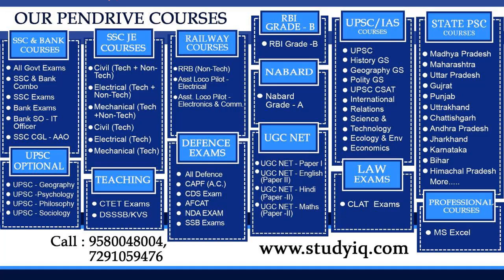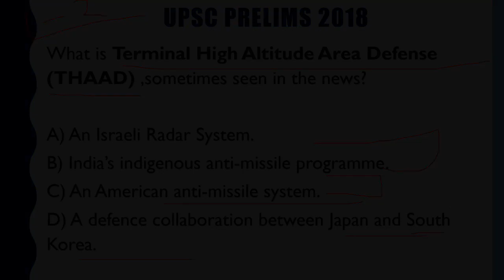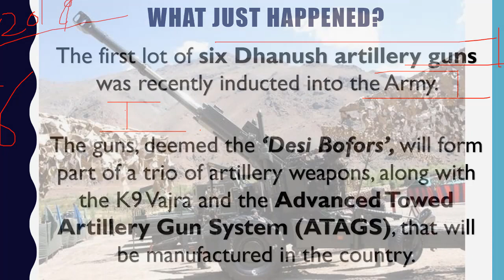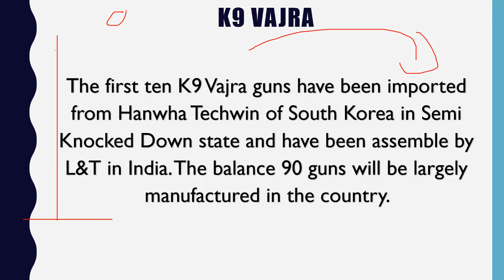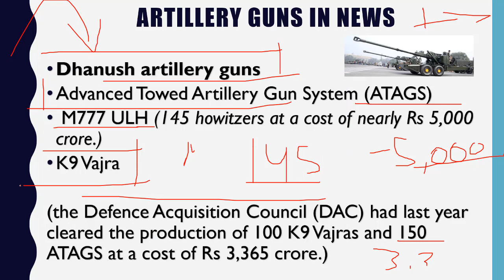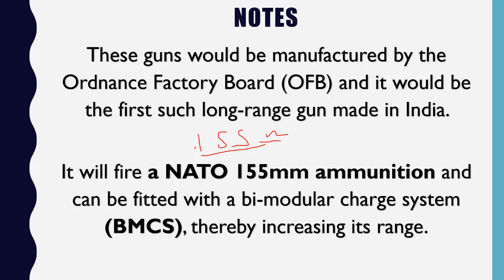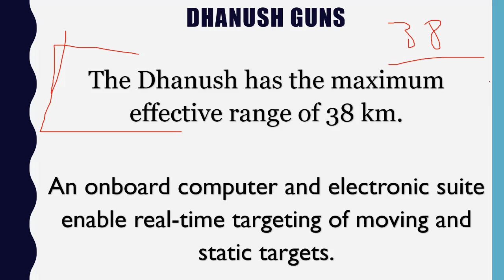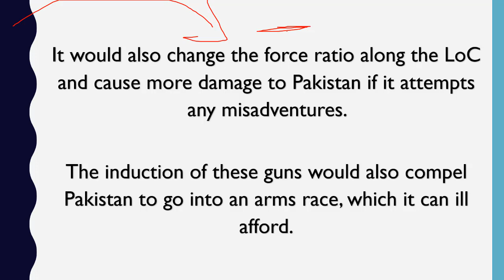भारतीय सेना को सौंपी गई स्वदेशी Dhanush Artillery Guns, Current Affairs 2019